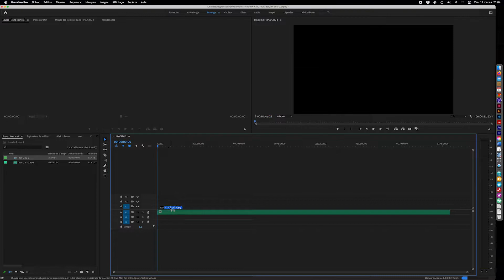Inox Circle #02 - Teaser / Making of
Inox Circle #02 dispo lundi !
Inoxydable, l’émission radio / podcast metal, heavy, hard rock, thrash, FM, US, death…
Bienvenue sur Inoxydable, le podcast de musique sans musique, une émission radio 100% metal et 100% bla bla animée par Monsieur REM : analyse, tops albums, rétrospectives, conseils, recommandations et coups de gueule sont au rendez vous.